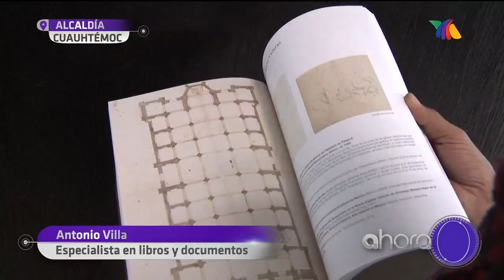Plano original de la Catedral Metropolitana.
Será subastado en CDMX, el plano original con que fue construida la Catedral Metropolitana hace 450 años .